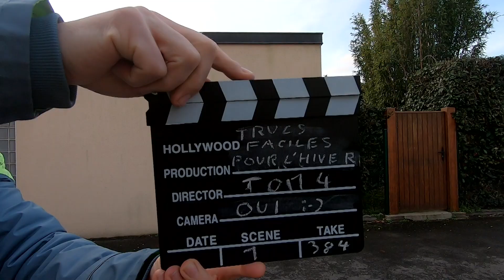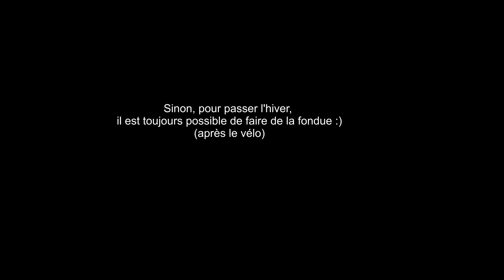10 trucs facile à bicyclette à travailler cet hiver / 10 easy bicycle tricks to practice this winter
Suite à une discussion sur Twitter, et après avoir vu les (excellentes) vidéos de rider pro montrant des tricks (de fou) à travailler l'hiver, je me suis dis que faire une petite vidéo avec des trucs "facile" pourrait être rigolo.
Donc hop, une dizaine de trucs faisables assez facilement, et qui pourront être utiles à vélo "au quotidien"